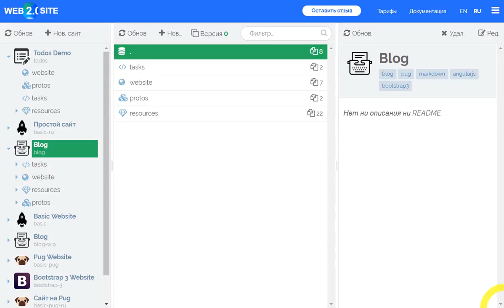Web 2.0 Site: Загрузка файлов на сервер